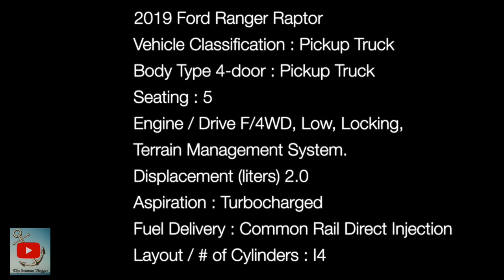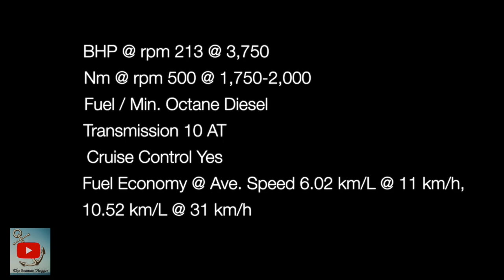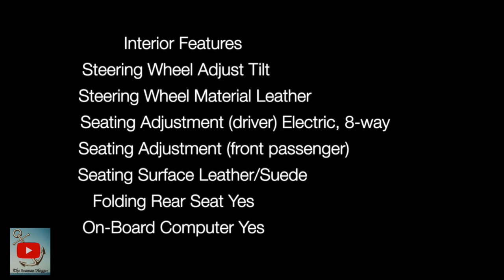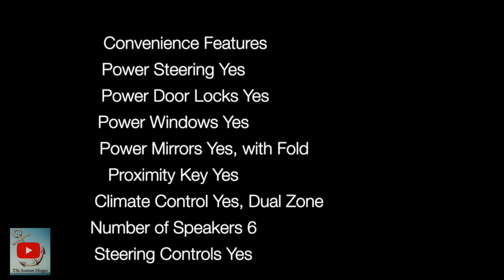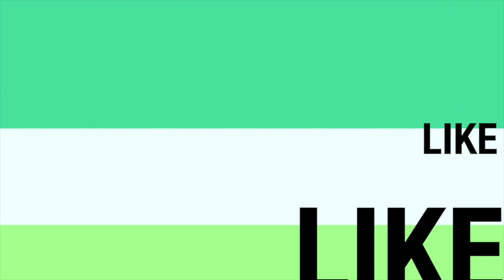V086 WALK AROUND 2019 FORD RANGER RAPTOR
During my car PMS in Ford alabang. I had the opportunity to see face to face the monster and the famous truck in the Philippines. The FORD RANGER RAPTOR.